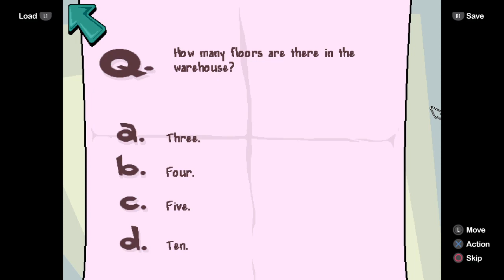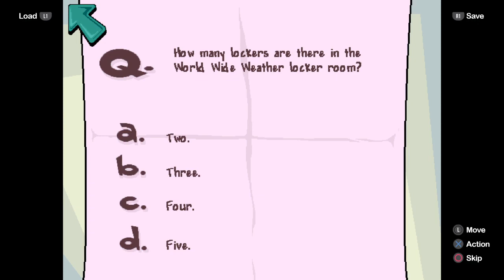Pajama Sam 2: Thunder and Lightning Aren't so Frightening Walkthrough No Commentary Part 14